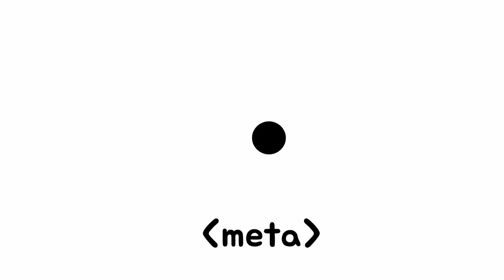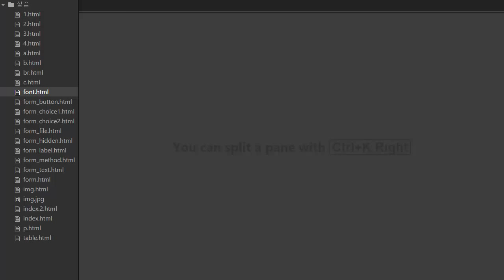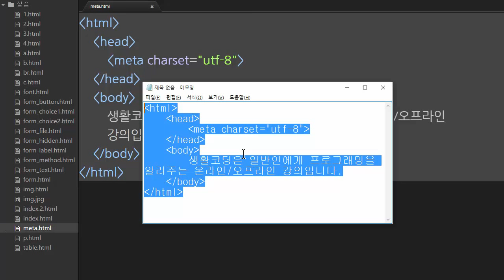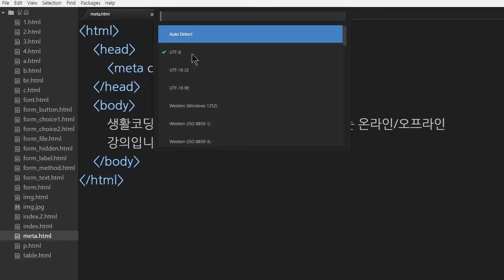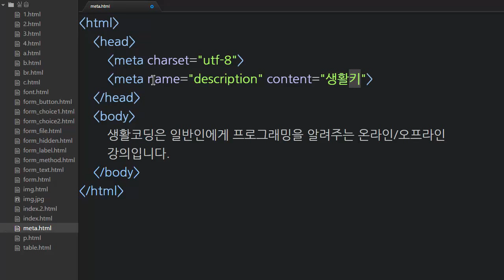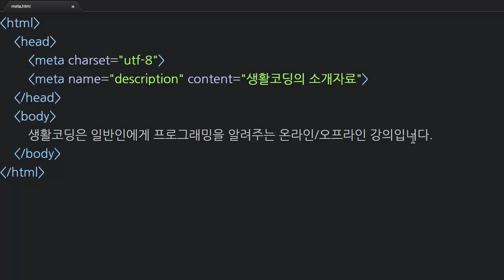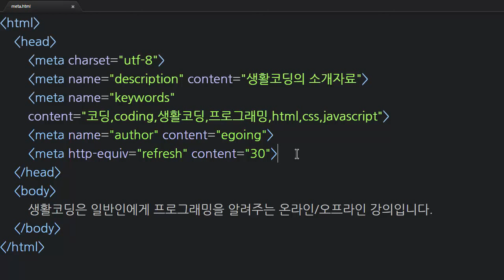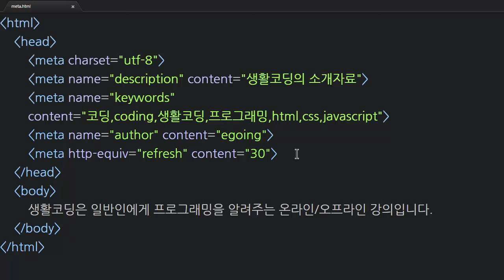HTML - meta 태그